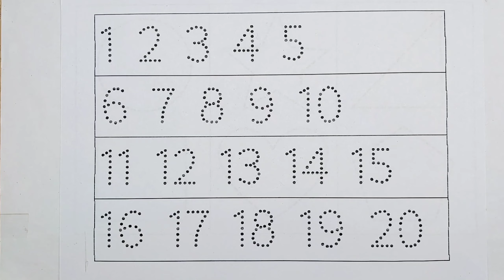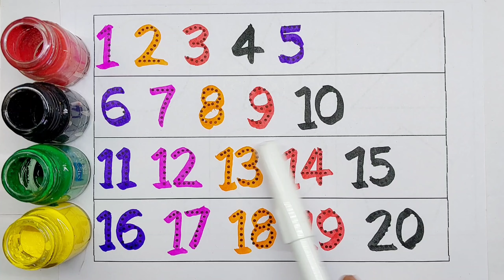Learn to Counting 1 to 100 | 123 numbers I one two three, 1 से 100 तक गिनती